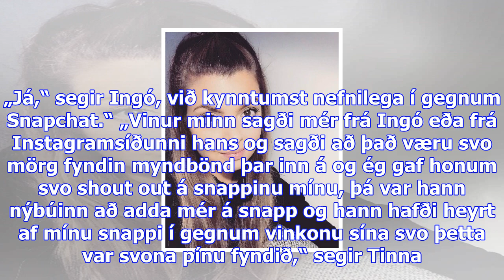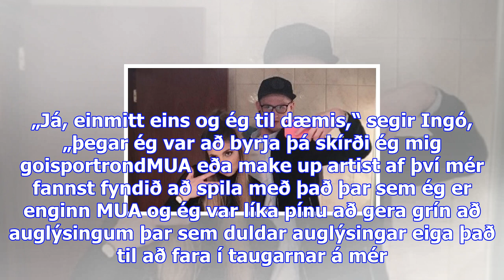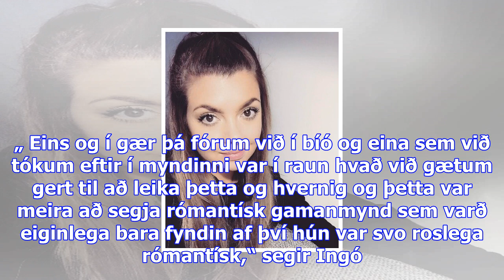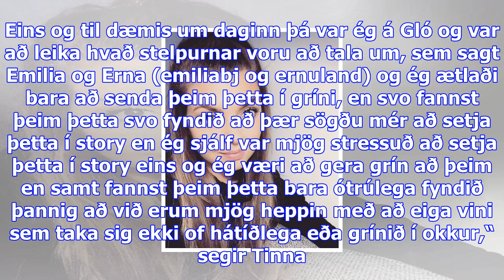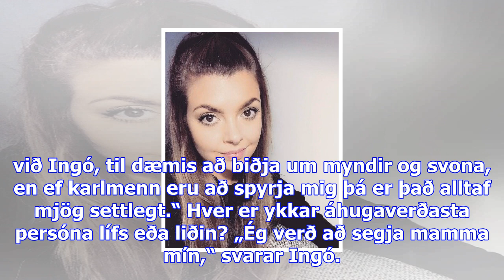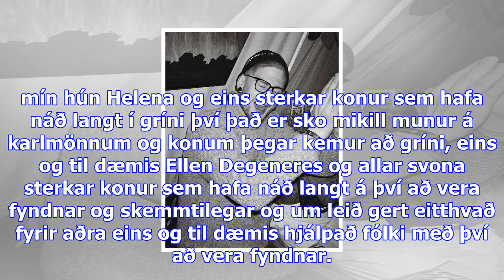Snapchat parið sem felldi hugi saman eftir gott shout out – tinna bk og gói sportrönd eru alsæl með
Snapchat parið sem felldi hugi saman eftir gott shout out – tinna bk og gói sportrönd eru alsæl með hvort annað, þola ekki drama og taka sig ekki of hátíðlega
Ég mælti mér mót einn kaldan, en fallegan dag í október við Snapchatparið Tinnu Björk Kristinsdóttur...